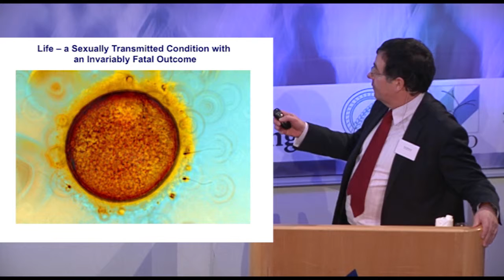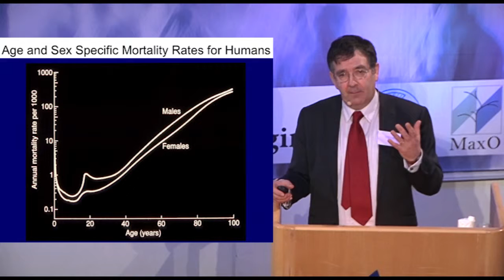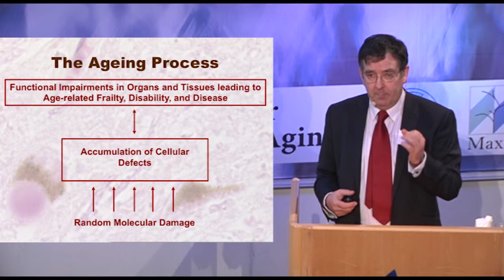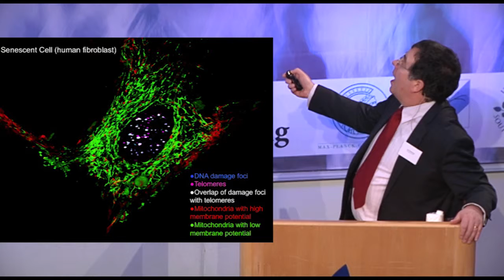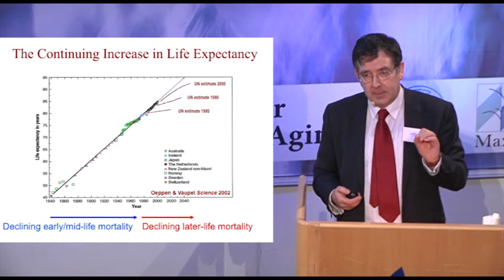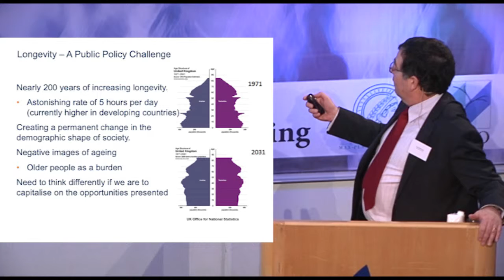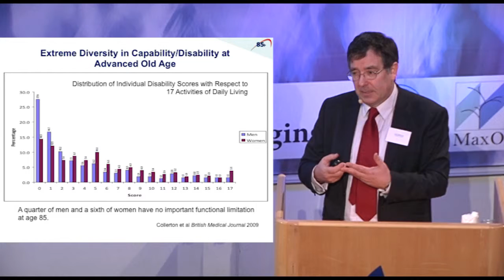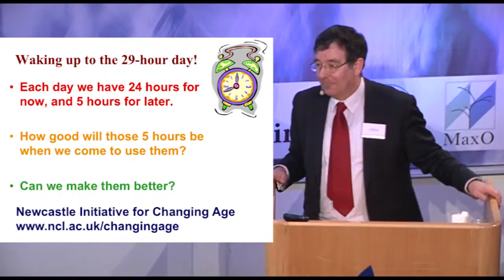Prof. Dr. Tom Kirkwood CBE: Implications of Longevity for Public Policy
and Health Care Needs
Associate Dean for Ageing, Institute for Ageing and Health, Newcastle University